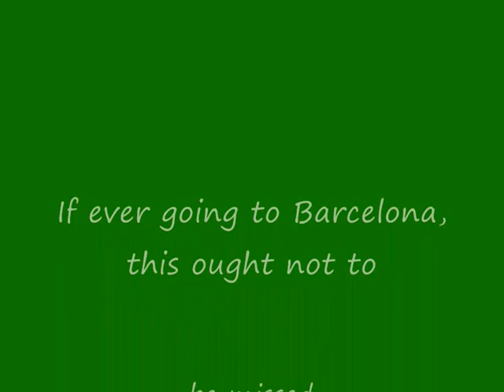Tibidabo, the highest point in beautiful city of Barcelona